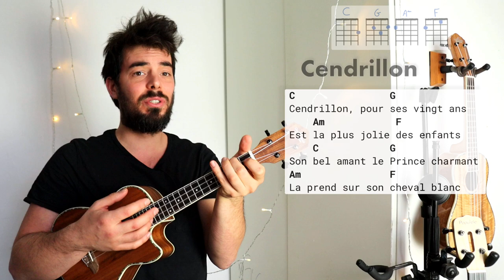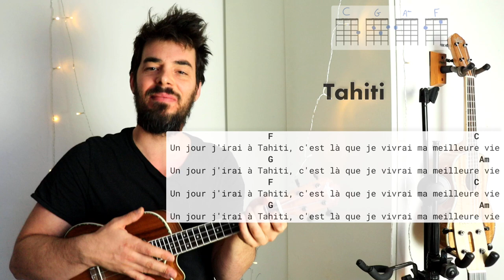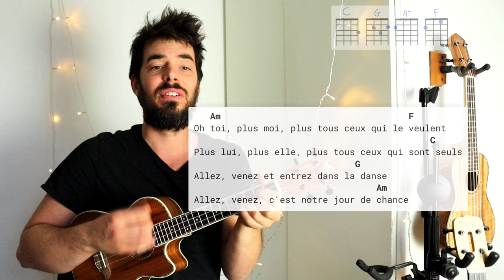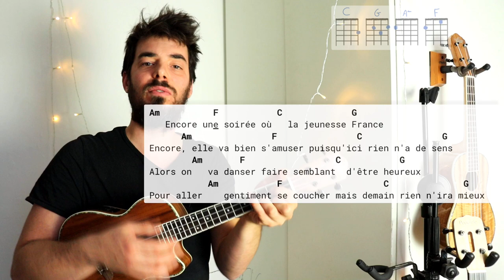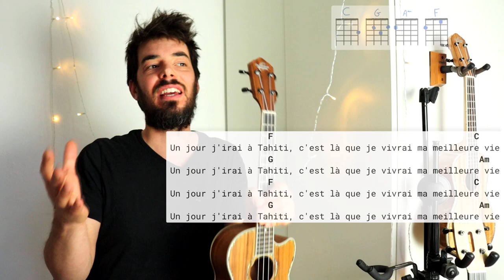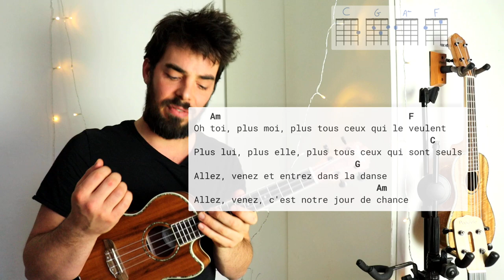Boucle Magique C G Am F ! 4 Accords 12 Chansons françaises au ukulélé !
👇 cliquez ici pour visionner l’ensemble de la description 👇

🎶📃 Accédez à l’ensemble des docs des tutos ainsi qu’aux livres de chansons

🌎✈️👑🌳❄️ Ben’s Ukulele Road Trips 🌍🍂👮‍♀️⚔️🎶💑